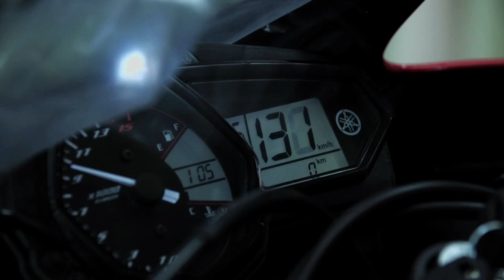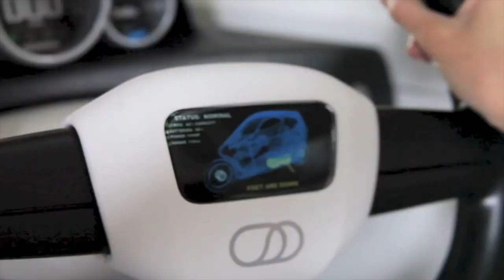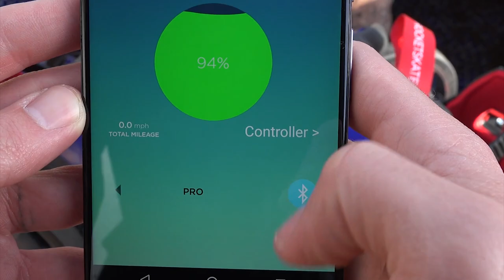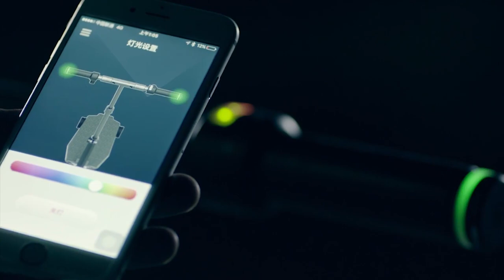Транспорт БУДУЩЕГО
Транспорт будущего: необычные транспортные средства, безопасный и большой транспорт, а также транспорт нового поколения.

ССЫЛКИ:
Электрический скейтборд Revoll

МОНОЦИКЛ ОТ RYNO MOTORS!

Канал Удивительные факты - это необычные факты о мире, интересные подборки и топы, тайны и загадки истории, а также самые передовые разработки науки и техники.

МУЗЫКА В ВИДЕО: MK2 - Hey Now